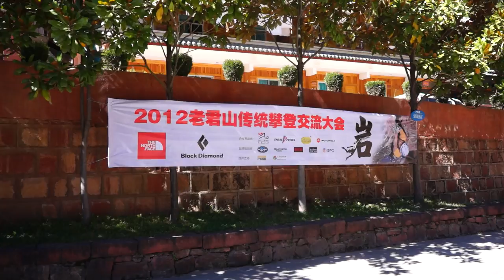2012 TNF/BD Laojunshan TRAD Climbing Festival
26th-28th, Oct. 2012, Lijiang，Laojunshan---Over 200 Climbers joined our 2102 TNF/BD Laojunshan Trad Climbing Festival. TNF sponsored athletes Yuji Hirayama, Cedar Wright, Matt Segal,Sun Bin, Zhou Peng, He Chuan, Deng Shaoxi,BD sponsored athletes Jonathan James Thesenga, Nick Rueff, Glenn Ritter, Chinese trad climbers Ding Xianghua, Zhao Kai, Kuang Hua also joined this great festival.
Participating,Practicing, Exchanging, Improving are the 4 steps of this festival, 7 groups climbers leading by TNF/BD athletes, practiced the trad climbing skills, taught the knowledge of trad climbing equipment, set up the basic concept of trad  climbing. As the most high-end climbing festival, the success of 2012 Laojunshan Trad Climbing Festival made Chinese trad climbing going to a new level.